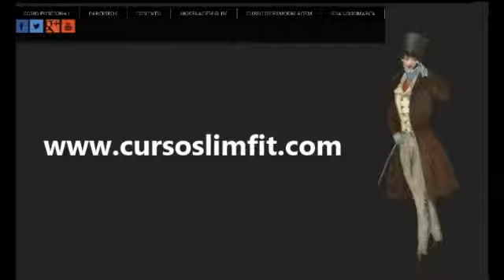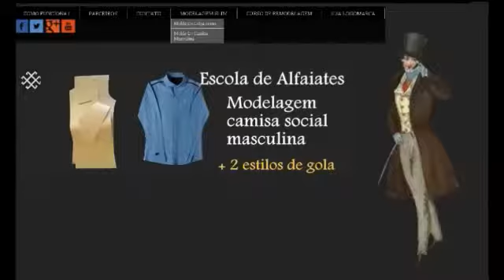Calça de sarja masculina como trocar trocar zíper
Usar linha . 50 para costurar calça de sarja e uma diferença a linha 120 e para camisaria a calça costurada com linha . 50 a calça pega mais forma